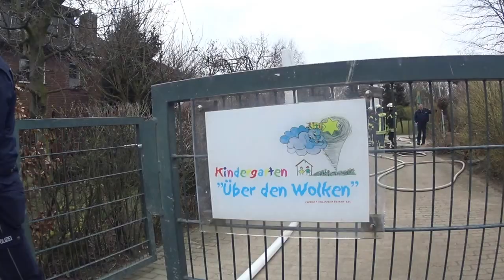Bocholt: Brand im Kindergarten-Anbau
Im Anbau des Kindergartens "Über den Wolken" in Mussum ist heute gegen 11 Uhr ein Brand ausgebrochen. Die Feuerwehr alarmierte wegen der großen Rauchentwicklung und der lodernden Flammen noch während des Anrückens weitere Löschzüge nach. Gemeinsam konnten die Flammen schnell gelöscht werden. Die Ursache des Brandes ist unbekannt. Gleiches gilt für die Höhe des Sachschadens. Personen wurden nicht verletzt.